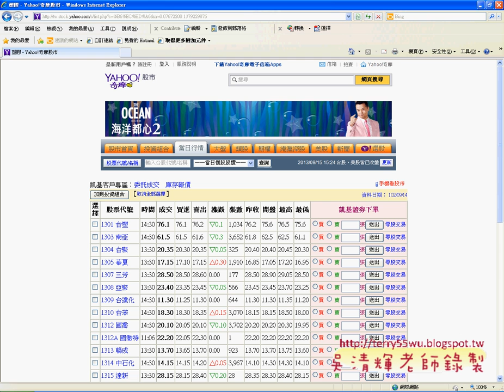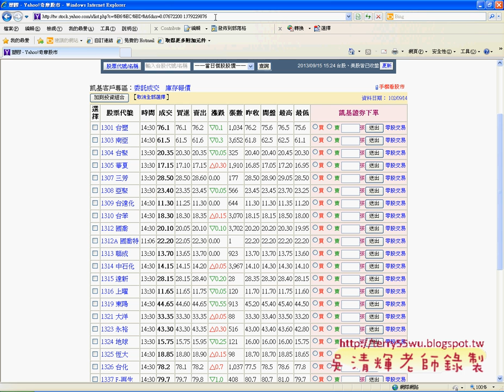16 快速在股市資料加上格式EXCEL VBA與資料庫 吳老師)2